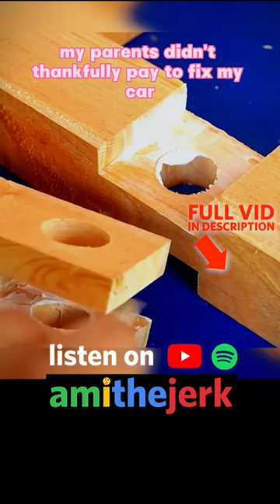My Sister got sent to a BOARDING SCHOOL after Breaking my Car